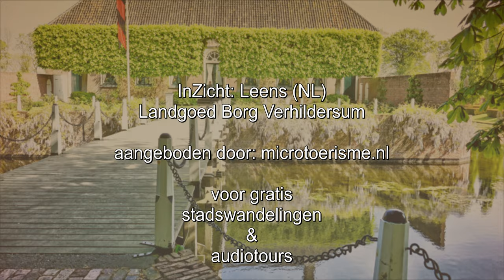InZicht: Leens NL - Landgoed Borg Verhildersum